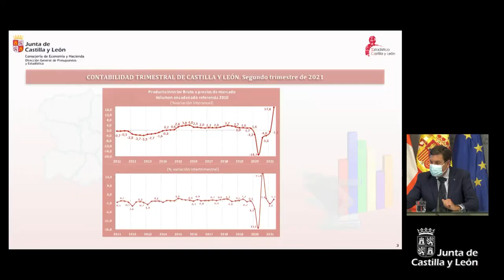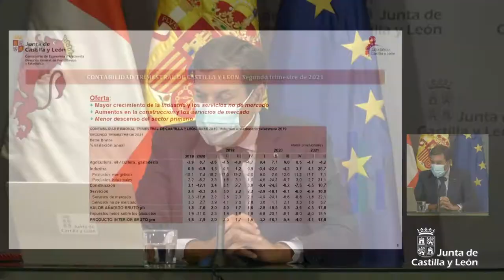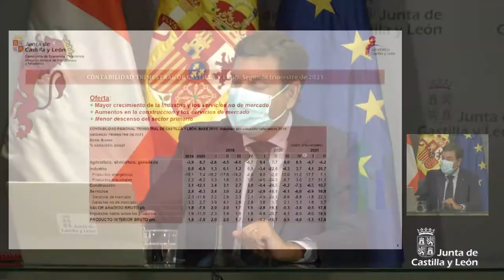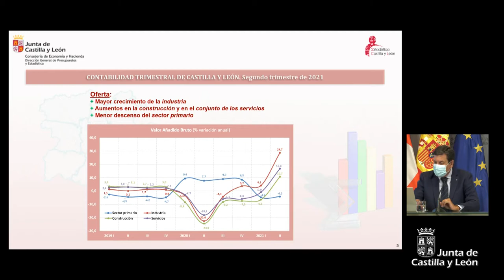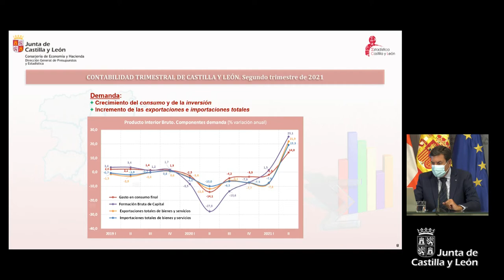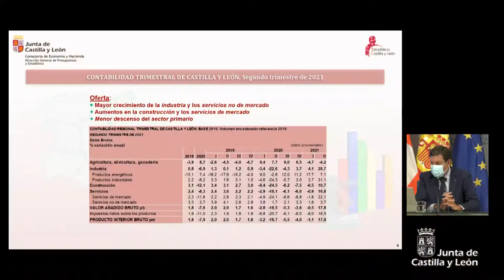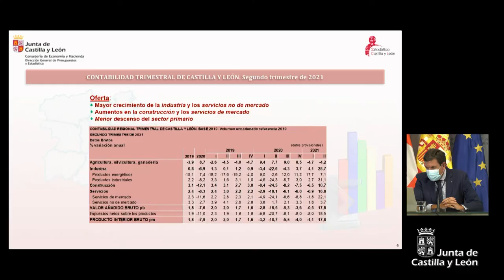30/08/2021 Carlos Fernández Carriedo presenta la Contabilidad Regional del segundo trimestre de 2021